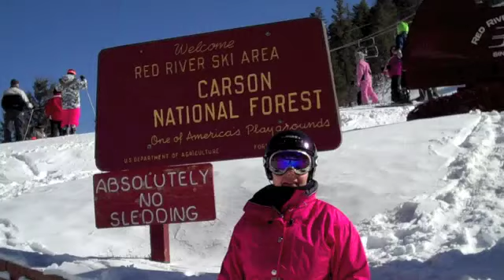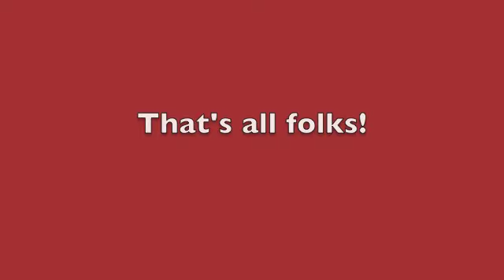New Mexico Ski Vacation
Susanna & Will - 2012